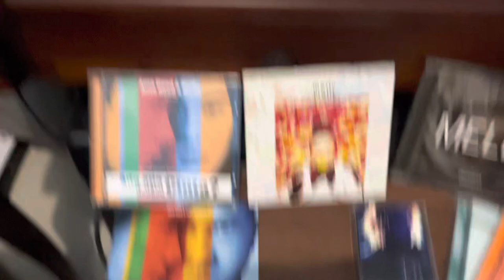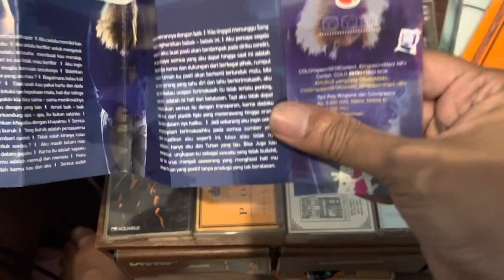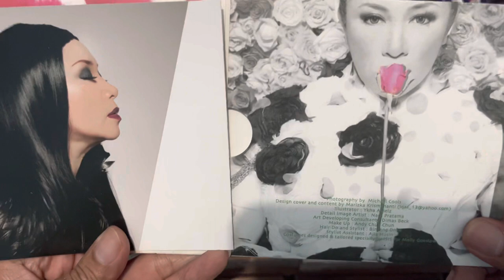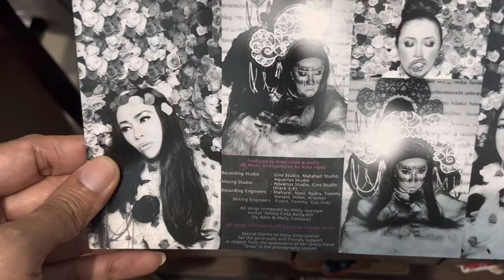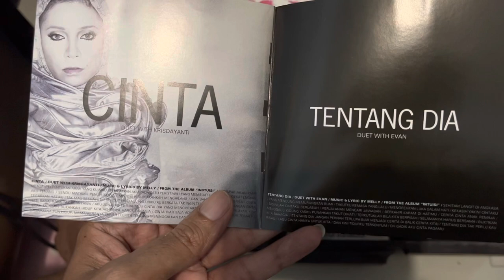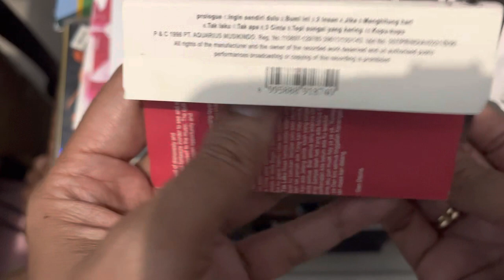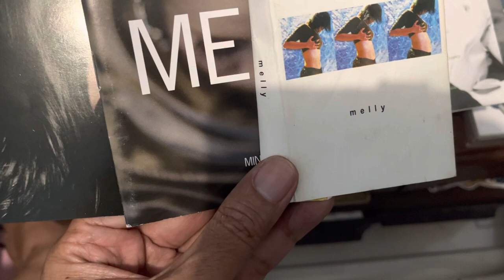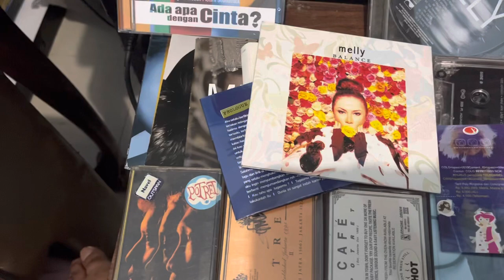MELLY GOESLAW Konsistensi Perjalanan Penyanyi dan Pencipta Lagu Unik dan Eksentrik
Manusia Kamar mengulik rilisan fisik karya penyanyi dan pencipta lagu yang unik dan eksentrik : MELLY GOESLAW. Darah seni MELLY mengalir dari ayahnya Melky Goeslaw penyanyi terkenal era 70-80an. Perjalanan panjang dari penyanyi latar dalam tur konser Katon Bagaskara dan merilis album perdana Pilihanku Deritaku tahun 1988 dan membentuk grup Potret bersama suaminya Anto Hoed 1995. Album kedua bertajuk MELLY dirilis tahun 1999 diikuti lahirnya lagu-lagu khas ciptaannya dengan lirik unik dan eksentrik yang dibawakan secara solo, band potret maupun penyanyi lain. Penampilan MELLY dalam video klip seringkali nyleneh dan membawanya ke dunia film dari mengisi soundtrack musik latar, produser film maupun berakting sebagai pemeran. MELLY juga menulis cerpen dan novel. Demikian sekilas singkat setentang MELLY GOESLAW, selamat bernostalgia dan salam musik Indonesia 🎼🎹🎸🇮🇩🤟manusiakamar